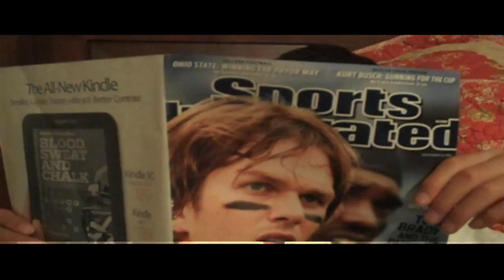War 2 Part 1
Cast- Rohan as Bonny. Ryan  as himself. Blake as himself. Justine as chick from cregslist that is the only good fighter on the good side. Nathan as himself. Bonny is evil. enjoy part two is coming out soon